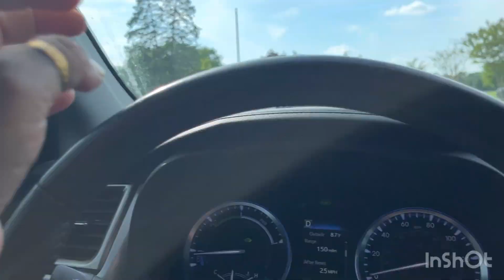আজ আমার মায়ের ২য় বছরের মৃত্যু বাষিকী । আপনারা সবাই দোয়া করবে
আমার মায়ের ২য় বছরের মৃত্যু বাষিকী । আপনারা সবাই দোয়া করবেন